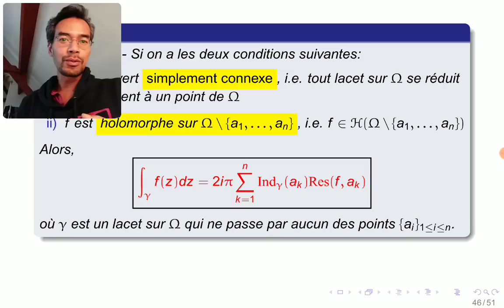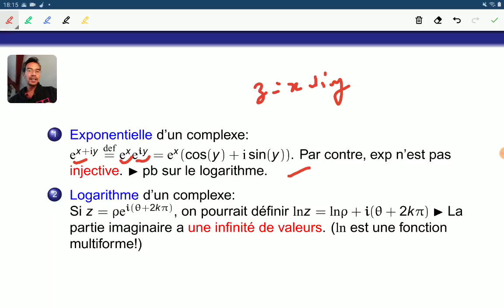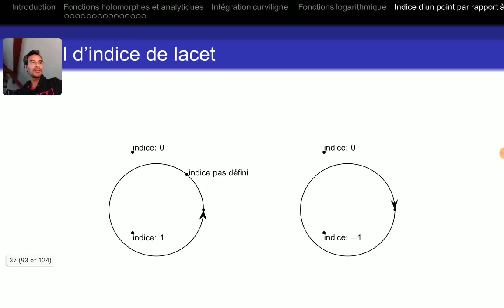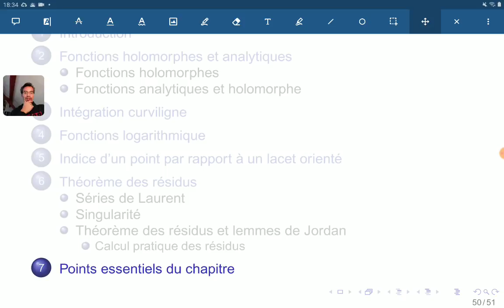Fonctions de variables complexes. Partie 2. Amphi 3-4.